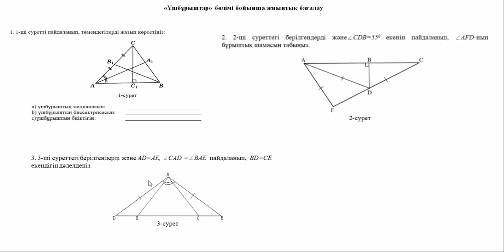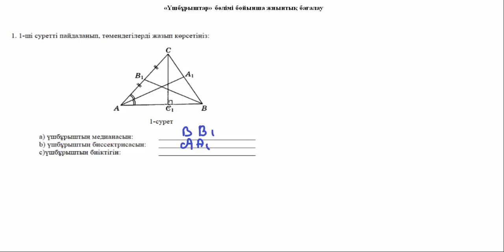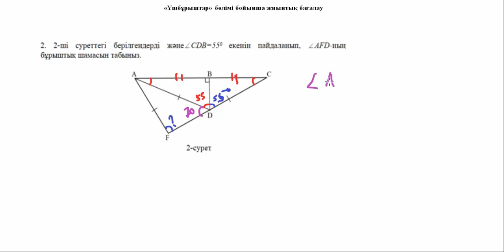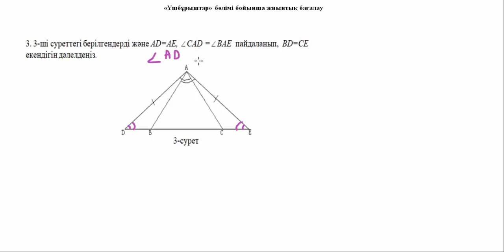7 сынып БЖБ «Үшбұрыштар» қаз үлгі